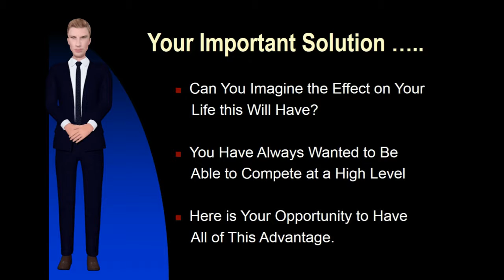Memory Boost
Prepare with these 5 lessons on Executive systems of the brain.  is no evidence suggesting that aging is
"We should welcome new methods of improving our brain function," and doing it with pills is no more morally objectionable than eating right or getting a good
In normal aging, our bodies and brains slow down, though  In MCI, a person has problems with memory or another core brain function. These problems are.
At Baycrest we're fighting to preserve precious memories. The way we care makes a difference in our community. Our research informs healthcare around the
Aug 24,  - You don't need special supplements and multivitamins to help kids do better in school; here are everyday foods that boost memory - all from
As we age, our muscles and brain don't retain their qualities that they did during youth. However, a recent study has shown that protein therapy can help r.
Feb 17, 2017 - Base excision repair (BER) may become less effective with ageing resulting in accumulation of DNA lesions, genome instability and altered
Jul 26, 2017 - Mice were implanted with stem cells that make fresh neurons in the brain. The cells are found in the hypothalamus in youth, but die off until they
Aug 30,  - Exercise can enhance the connectivity of important brain circuits and combat declines in brain function associated with aging, a new study
How Meditation Naturally Increases Your Memory, Brain Power, Intelligence (IQ) &  and overall brain power while simultaneously quieting the electrical activity
Mar 12,  - Without a variety of other daily habits, these "brain-training games" cannot stave off mental decline or dramatically improve cognitive function.